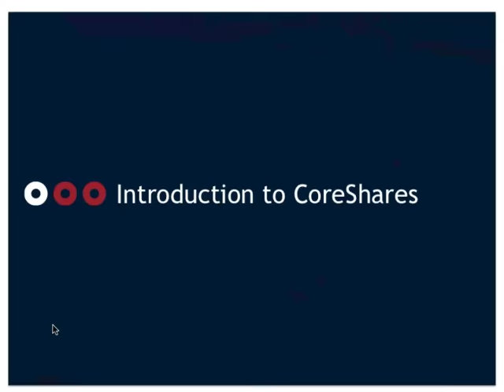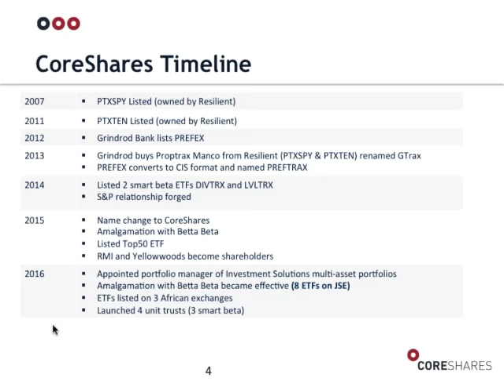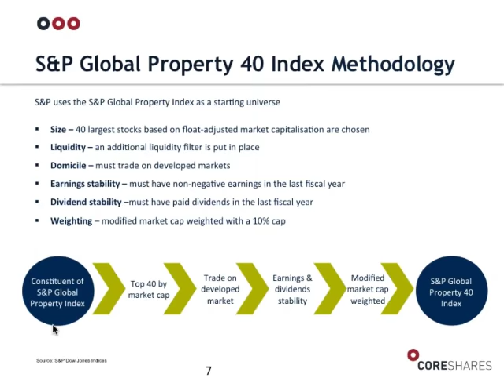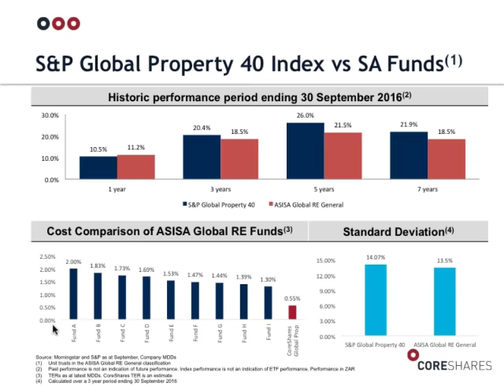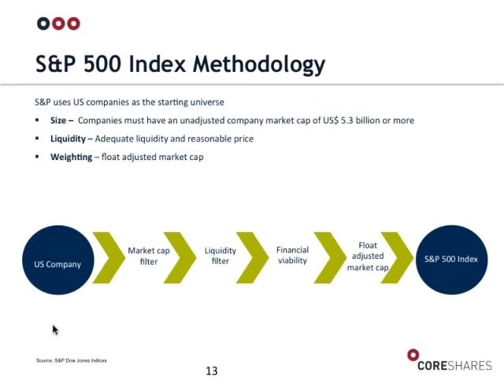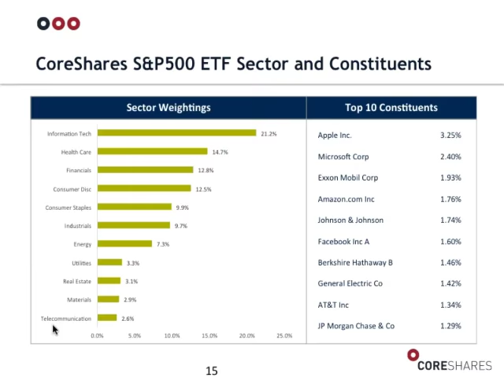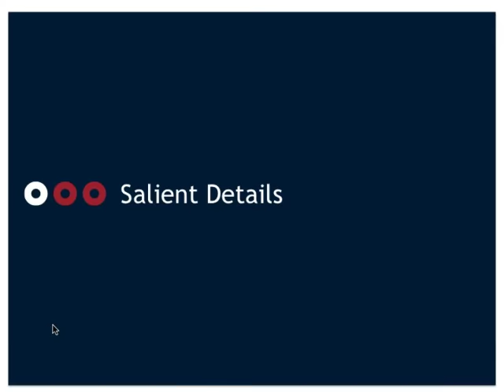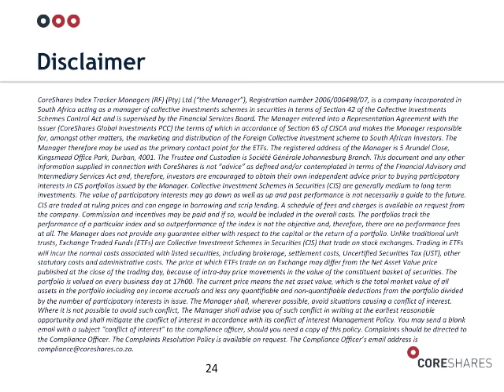JSE Power Hour: New offshore ETFs from CoreShares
CoreShares launches two new offshore ETFs in November. A S&P500 and a UGlobal Property.

Offshore investing is a critical part of a balanced and diverse portfolio as it offers not only currency protection but also access to markets and industries that are simple not available to a JSE investor, such as IT giants Alphabet, Apple and Microsoft.

For JSE investors offshore investing has become significantly easier over the last few years with the introduction of five JSE listed offshore ETFs offered by DB x-trackers. They have proved very popular and have done exactly as they say; simple and easy exposure to offshore markets.

Gareth Stobie, CEO of CoreShares, presents this JSE Power Hour event detailing why we need offshore exposure and how these two new ETFs will be able to compliment a diverse ETF portfolio.